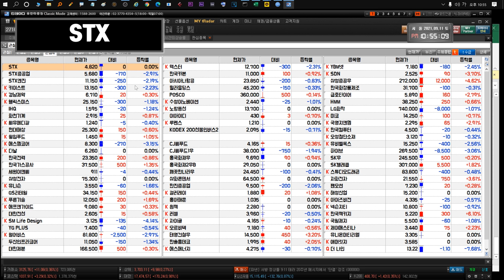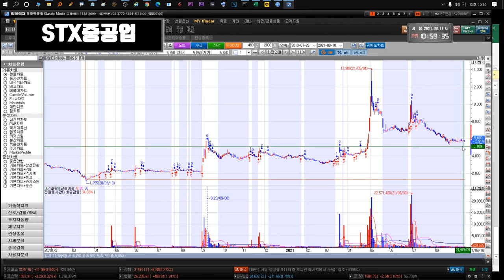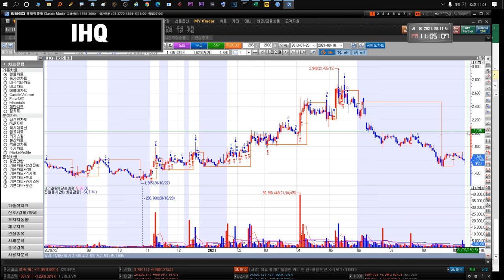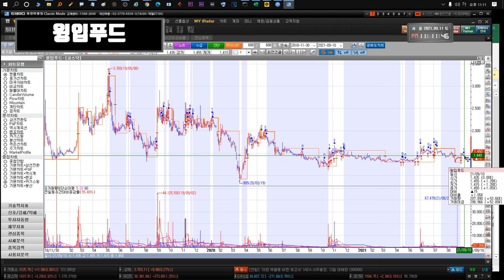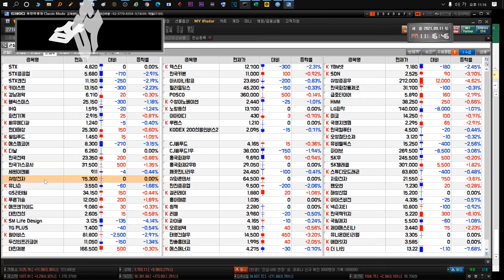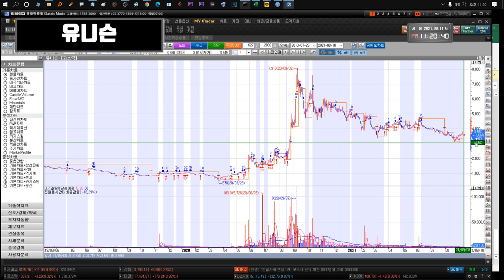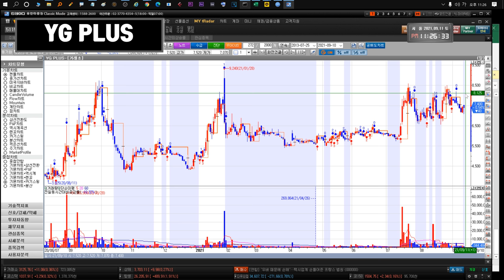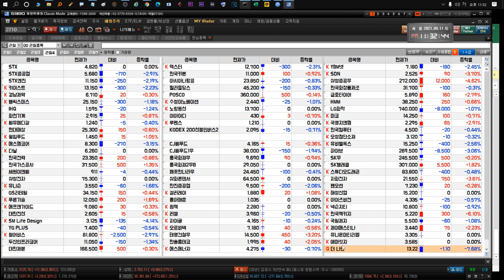210913 STX STX중공업 키이스트 경남제약 윙입푸드 헬릭스미스 IHQ 화천기계 덱스터 유니슨 대한전선 YG PLUS GS리테일 에프앤가이드 SM Life Design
STX STX중공업 아시아나항공 키이스트 뉴프라이드 푸른기술 인트로메딕 흥국화재2우B 수성 경남제약 윙입푸드 헬릭스미스 IHQ 화천기계 씨유메디칼 덱스터 아이즈비전 다날 깨끗한나라우 에스엠코어 CJ씨푸드1우 넥슨지티 이아이디 한국팩키지 대한전선 한국가스공사 POSCO 한국카본 대한제분 한국전력 SK텔레콤 두산인프라코어 YG PLUS GS리테일 유니슨 에프앤가이드 하이브 SM Life Design 삼성전자 노랑풍선 그리고 더 나인(The9 Limited / NCTY)